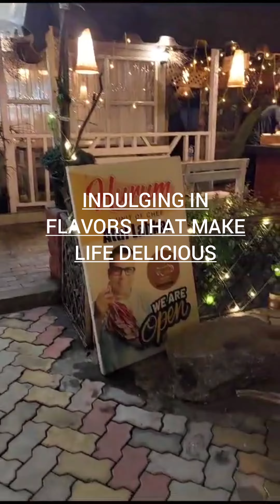Hurum Restaurant and Cafe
Add this restaurant to your bucket list. I promise you won’t regret it.
Location: Sonapur
The name of the Restaurant and cafe is "Hurum ".A unit of Atul Lahkar, Guwahati